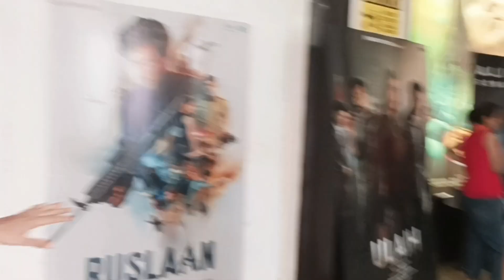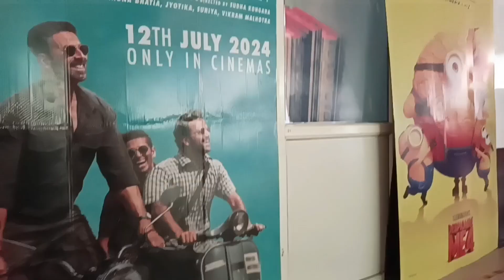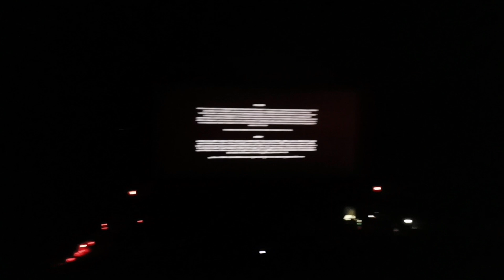Stree 2 🔥 🎥🍿 dekhne chale ? Vlog